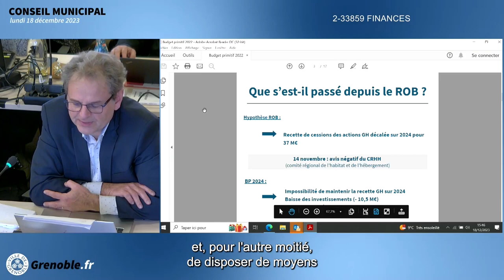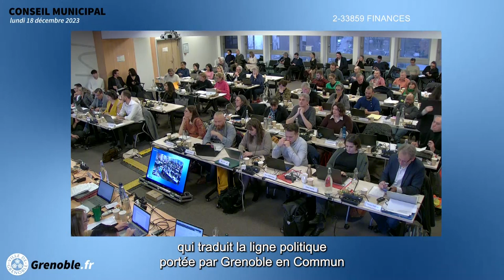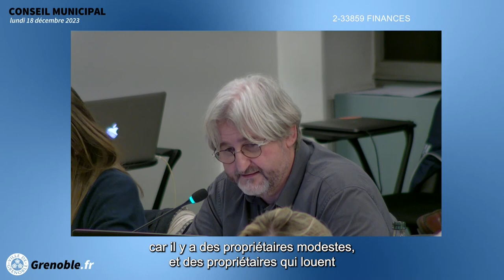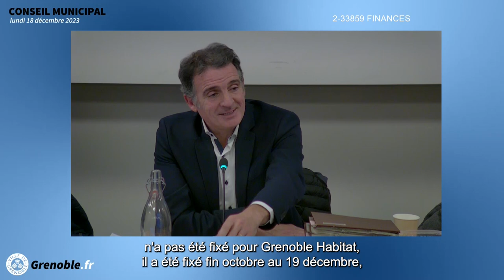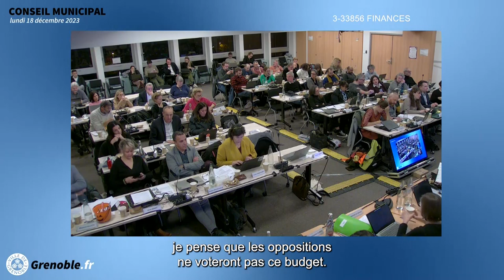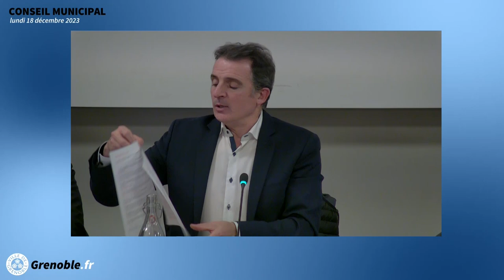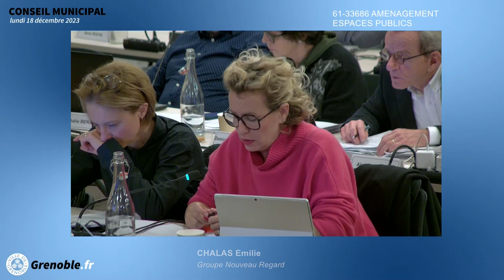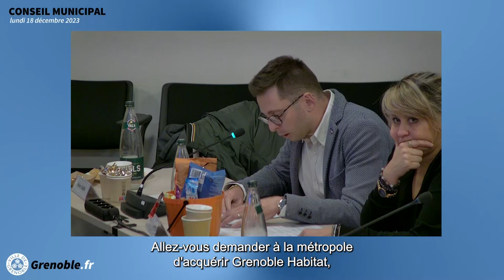Conseil Municipal Ville de Grenoble du 18 décembre 2023